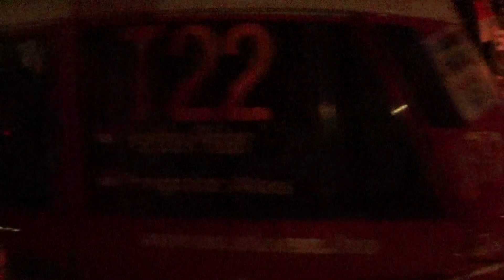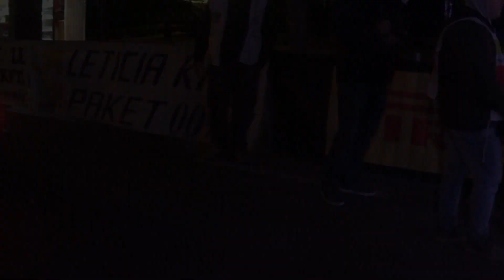Greenplan Kazincbarcika Rally 2021 Hajtós Péter - Pongrácz Ákos